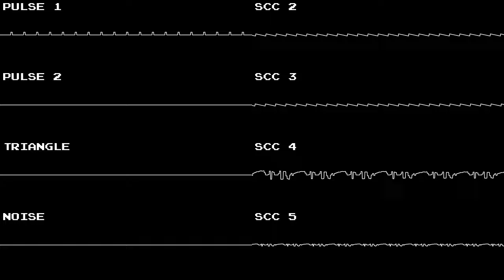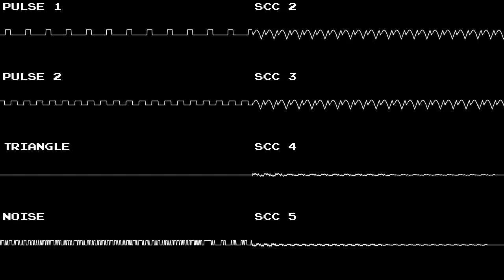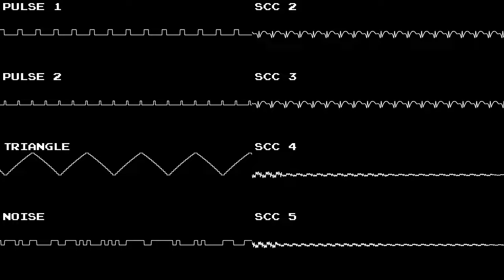[Original] I Don't Think That's A Good Idea (NES + SCC)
I hope you're still not trying to resurrect dead political leaders or anything... I don't think that's a good idea!